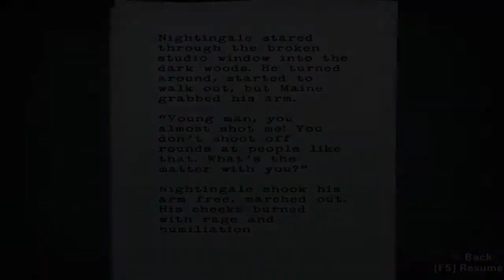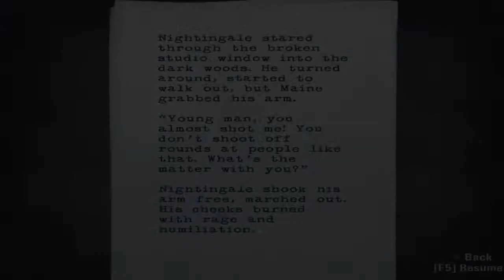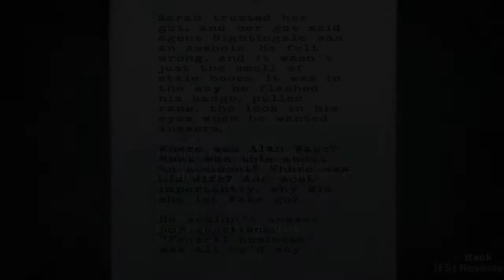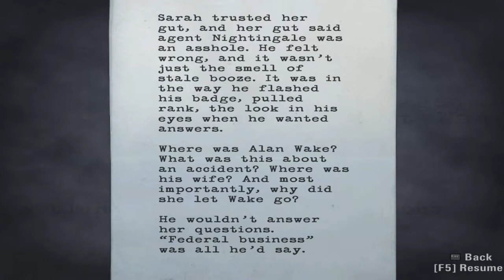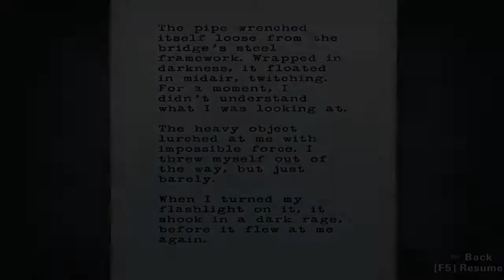Alan Wake [Episode 11]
and please check out those links